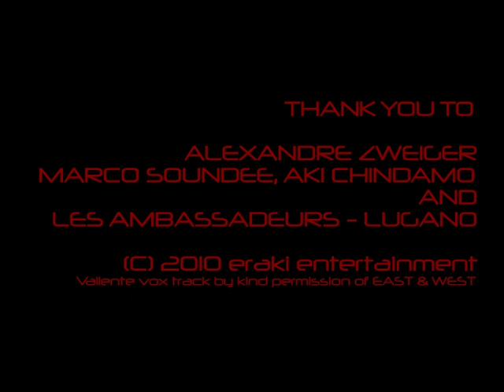Caterina Valente - Seasons Greetings 2010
Lugano, November 2010

Dear friends,

It's been a while since last I wrote to you, and while the  holiday season is knocking at our door, a lot of you are charmingly reminding me that another round birthday is on the horizon attracting, as usual, a lot of attention, questions, requests and especially rumors!

It is known that since my 70th birthday I have been reluctant to participate or authorize any kind of Valente-Birthday or Jubilee Shows, and the same goes for any kind of Biographies, Documentaries, Tributes or similar projects. The simple reason being that all in all, far too many such projects may it be in form of TV, Radio and Stage Shows, Books, CDs, CD Boxes or DVDs etc. have been done throughout the years! (Some of them even without my involvement or consent, but that's another story)

And by the way, did I mention the thousands of Interviews I have given?

You see, there is a lot about me out there, and as much as I feel honored about all the attention, I must admit that I am not too comfortable with it.

On the other hand I do appreciate the fact that a lot of you are curious about my wellbeing and whereabouts and I'm really happy to tell you that nothing has changed since my last message to you.

I am truly blessed with good health and a great state of mind. I have the luxury of enjoying the simple things in life like spending time with family and friends, traveling just as much as I feel like and reveling in the privacy of it all, something I am really grateful for.

So, before checking upon my Christmas cookies in the oven, let me wish you all a most wonderful holiday season and may the New Year bless you and your loved ones with health and lots of happiness!

Caterina

P.S. Am I going to celebrate my 80th birthday, you ask? I will, but very privately!